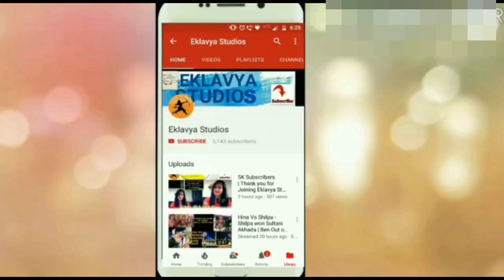Tyagraj Khadilkar Family Pics and Life Style | Bigg Boss Marathi Wild Card Entry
Hello Friends !

Tyagraj New Wild Card Entry

SAI AND MEGHA MASTER PLAN
SAI AND MEGHA TOGETHER AGAIN IN TASK
SAI AND MEGHA ARE FRIENDS
SAI AND MEGHA BACK
BBS12
BB Season 12
BB11
BB12 Audtion
Sushant Shelar
Aarti solanki Interview
Aastad Kale
Pushkar Jog
Jokes
Funny
Funny scenes
Funny videos
Laughter
Comedy